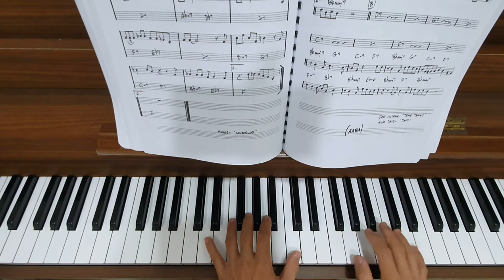Oleo by Sonny Rollins piano tutorial rootless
Oleo jazz piano tutorial rootless simple short preview